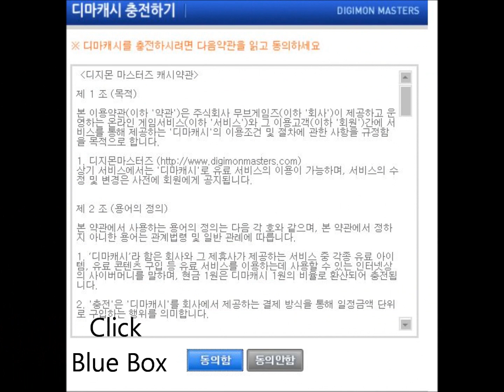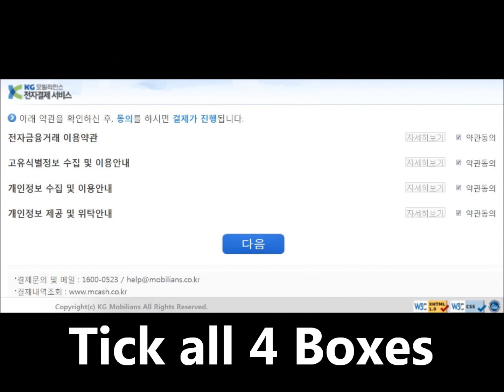How to Buy / Topup / Charge Cash - KSSN users - KDMO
For IMBC users, you can refer to the link at the end of this video.